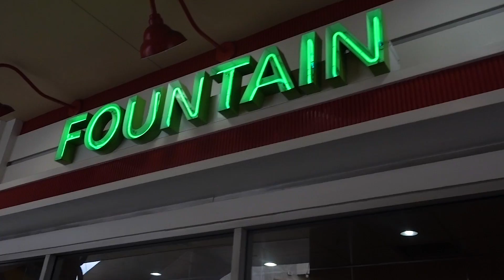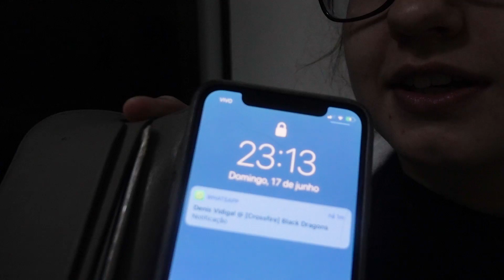QUASE PERDEMOS O VOO E NÃO VOLTAMOS PRO BRASIL! | VIDA DA CEREJA #09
No nosso último dia de viagem visitamos o Observatório Griffith e mostramos um pouquinho de Los Angeles, e é claro, que não poderia faltar um dilema nesse vídeo, dessa vez quase perdemos o voo para o Brasil.

SEGUE A BLACK DRAGONS TAMBÉM, VAI!
AJUDA NA LOJINHA, PLISI! 👕 🎁

Fala galera, eu sou a Cherrygumms, jogadora profissional e líder dos dragões negros!